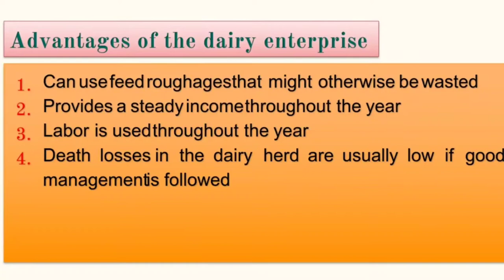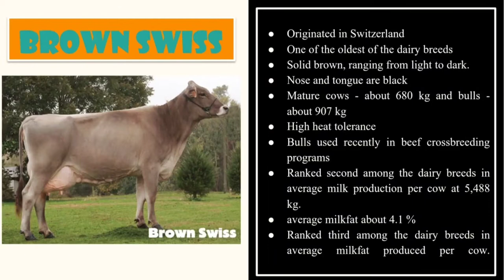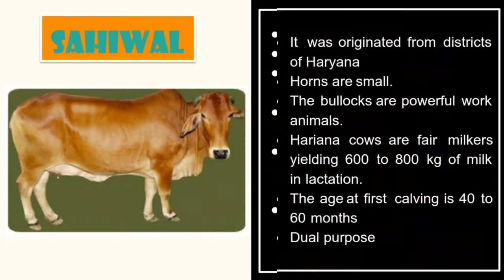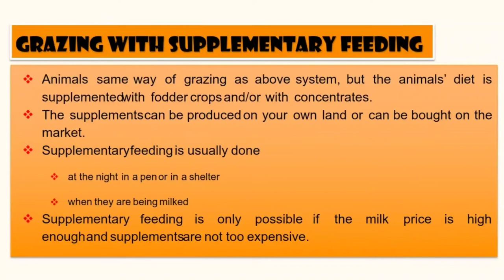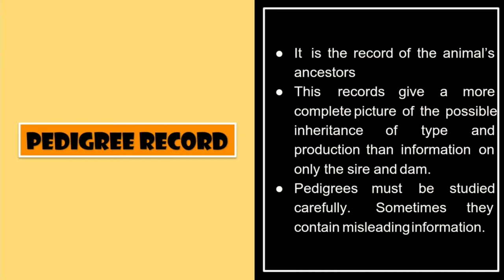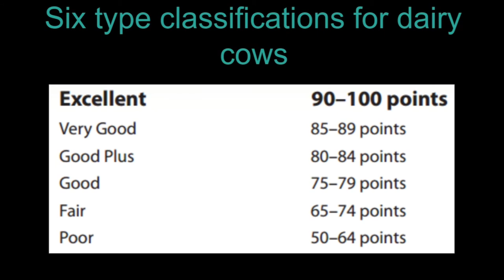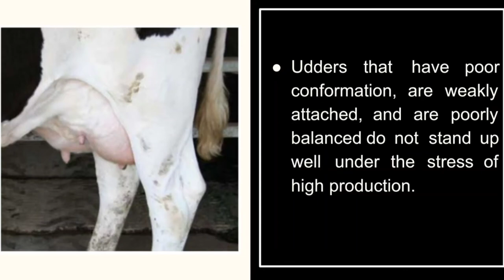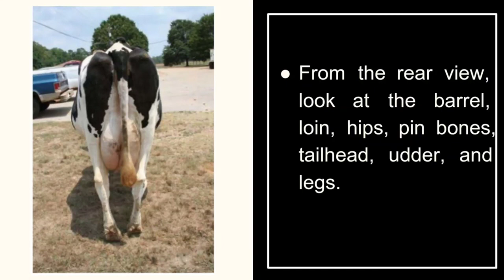Dairy cattle management lessons presentation Agriculture Notes for higher education degree diploma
Title :

Livestock management of Farm Animals dairy cattle management

Content :-

Dairy Cattle management

Cattle breeds
Cattle farming systems
Selecting animals for breeding & Production
Judging the dairy animals
Calf nutrition & Management
Dairy heifer Management